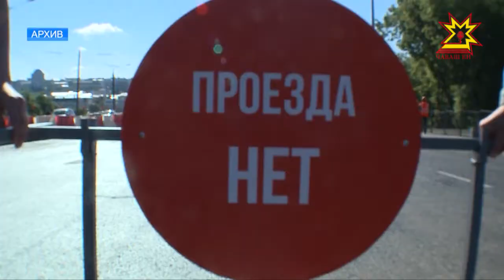В столице республики продолжается реконструкция Московского моста.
Участок дороги расширят вдвое. Посмотреть, что сейчас происходит на стройплощадке, и обсудить   с подрядчиками  первоочередные задачи отправился министр транспорта республики и наша съемочная группа.